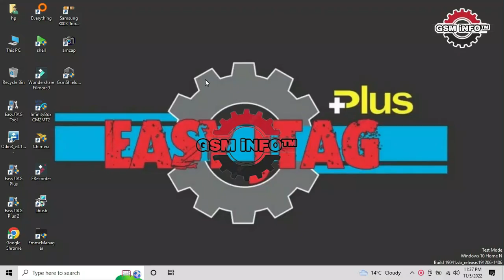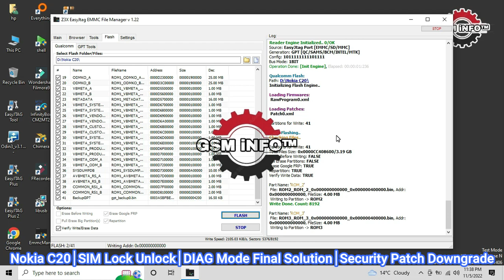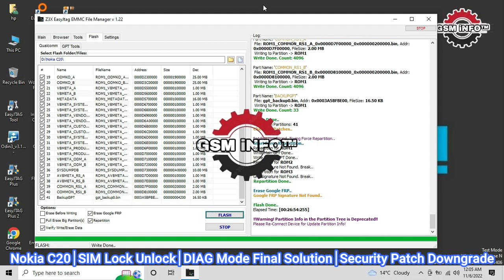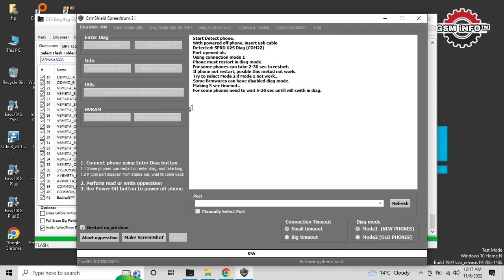Nokia C20│Downgrade Security Patch│Diagnostic Mode Enable│Sim Lock Unlock│Final Solution│✔️GSMiNFO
NOKIA_C20_SIM_LOCK_UNLOCK_DIAG_MODE_ENABLE_FINAL_SOLUTION_ SEC PATCH DOWNGRADE